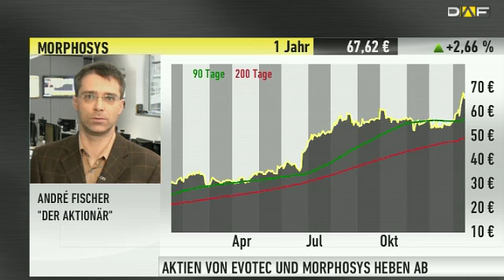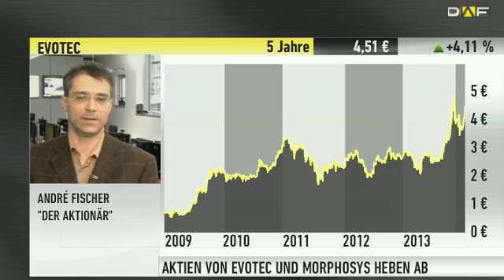Biotech-Branche: Immenses Potential bei Morphosys und Evotec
Derzeit findet in San Francisco die JP Morgan Healthcare Conference statt. Im Interview sprechen wir mit André Fischer, Biotech-Experte vom Anlegermagazin DER AKTIONÄR, über den Event. Außerdem wird ein Vergleich zwischen den beiden Unternehmen Morphosys und Evotec gezogen.